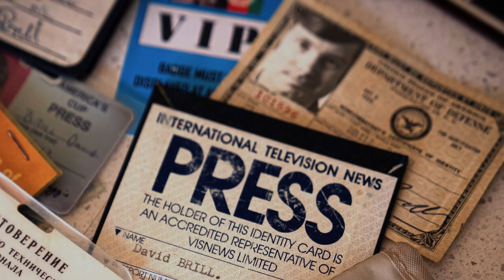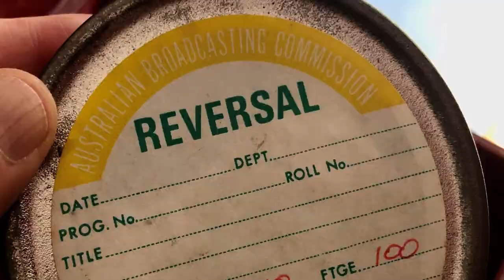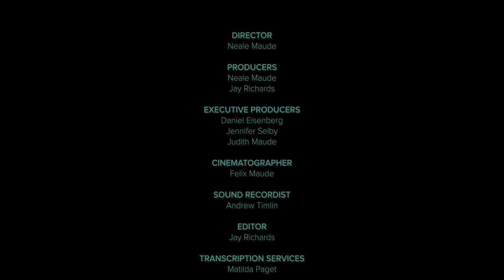Action! Film and War Documentary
Editor, Co-Producer  - Jay Richards
Director, Co-Producer - Neale Maude

"Since the earliest days of film, the moving image has been used to document, promote, report on, and recreate events from our military history. Film has shaped our understanding of the Australian experience of war.

ACTION! Film & War follows Australians armed with cameras who have shared their experiences as they record history and bear witness to conflict – either as a professional duty or for their personal record."